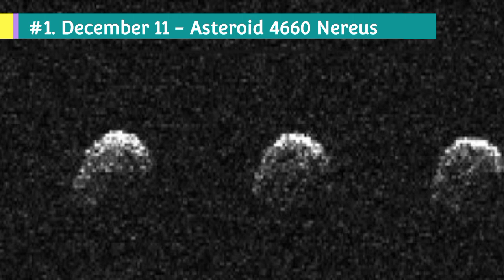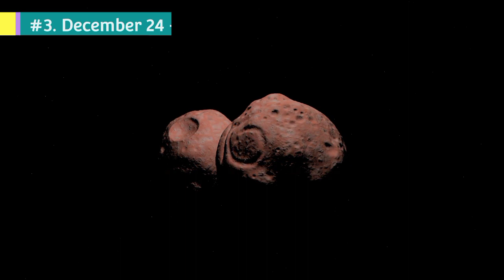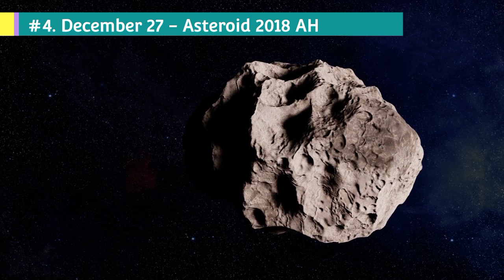5 massive asteroids headed towards Earth in December 2021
five huge asteroids are headed towards Earth and are set to pass us in December, as per NASA’s Centre for Near-Earth Object Studies (CNEOS) at its California-based Jet Propulsion Laboratory (JPL).

1. - asteroid_4660_Nereus 00:18
2. - asteroid_2003_SD220 00:56
3. - asteroid_2016_TR54 01:40
4. - asteroid_2018_AH 02:00
5. - asteroid_2017_AE3 02:20